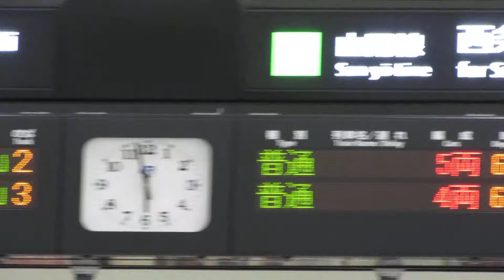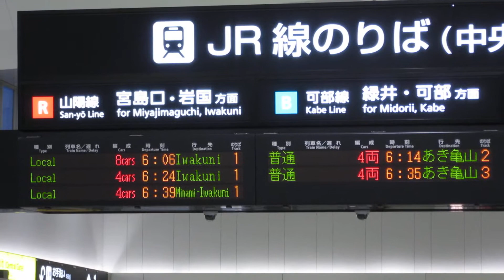JR西日本 広島駅 在来線改札口 発車標(LED電光掲示板)